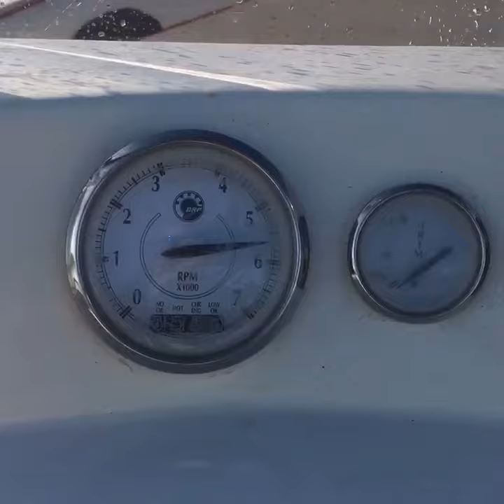Havayı güzel yakalayınca attım kendimi denize